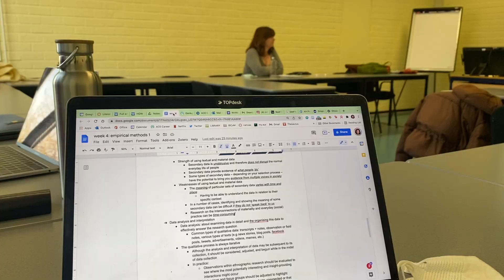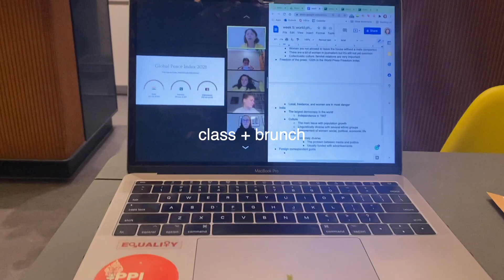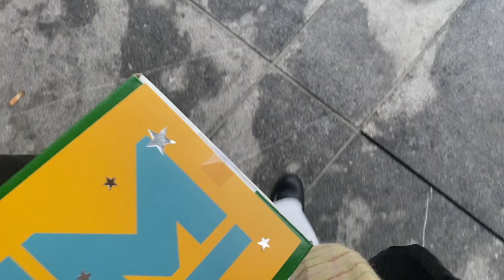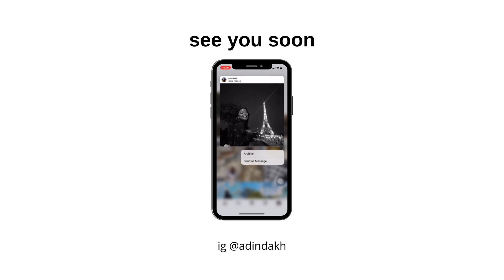rotterdam journals pt. 6 ⛸ ice skating, exchange decision, photoshoot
hi loves!
it is yet another vlog of rotterdam journals. last week was an emotional rollercoaster, to be honest, but it was a fun last week of school. anyways,, next vlog is going to be a travel vlog as I'm going to Vienna, Prague and Budapest next week!! so expect some interesting content soon :)

also lmk what you guys want to see in my channel as i have a lot of free time this winter break to do more sit down videos. also expect more episodes of late night retreat soon ;)